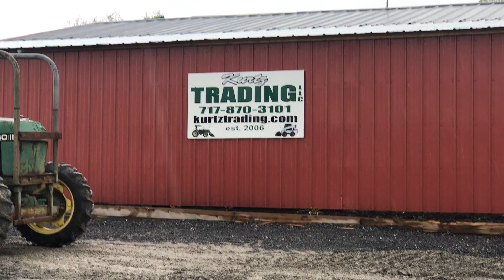John Deere 2040 Tractors